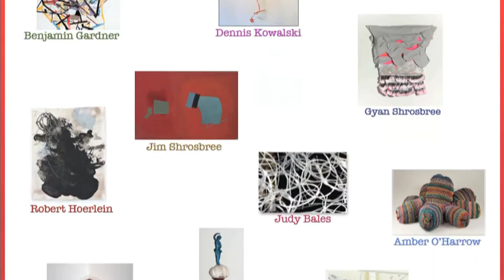Fairfield Arts - Whimsy Pt.1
Join Producer Francesca Hoerlein as she introduces you to Artists Amber O’Harrow, Jim Shrasbree and Lee Emma Running during ICON’s Whimsy Show curated by Ken Dubin and operated by Fairfield’s Bill Teeple.